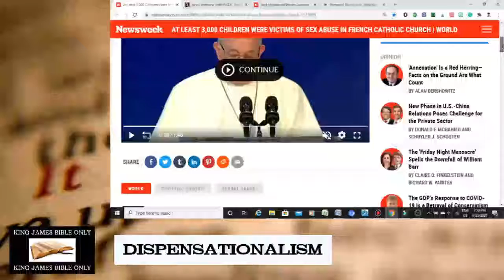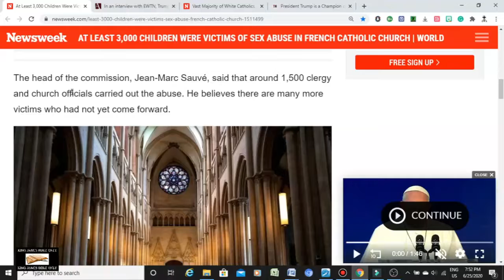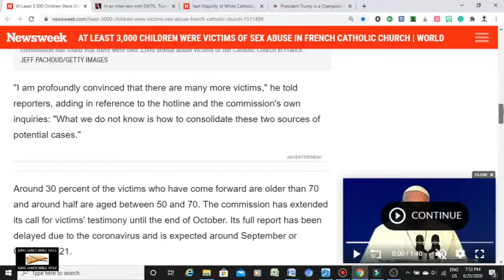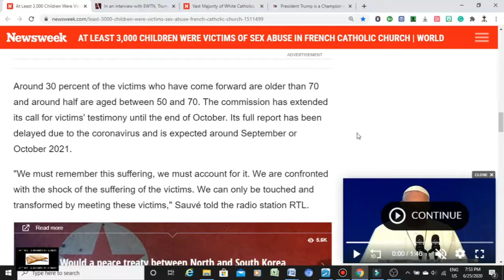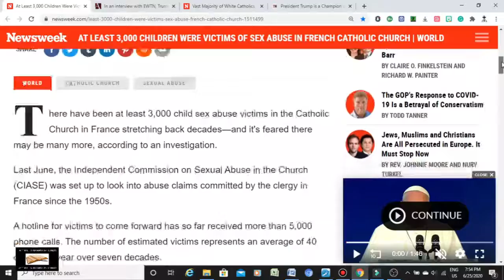3000 Children Abused In The French Catholic Church | Immorality of Roman Catholicism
Total immorality and wickedness like this is constantly going on in the pagan cult that is known as Roman Catholicism.